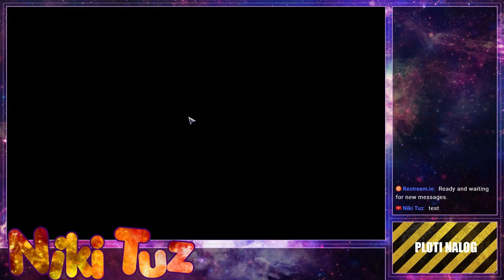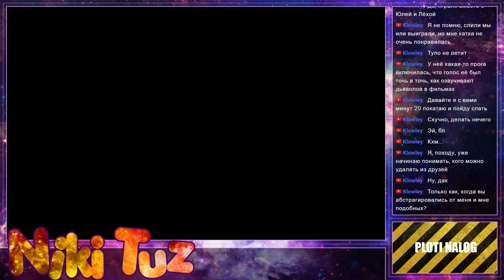Страдаем под музло! Фарм платиновых монет.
TheAion 3.0 Асмодиане